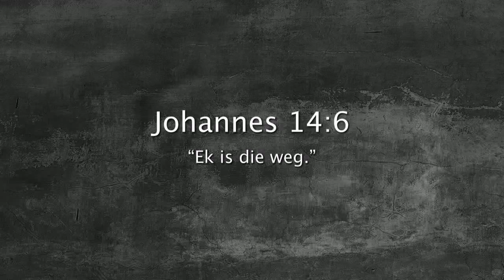Oordenking 14 Maart 2018